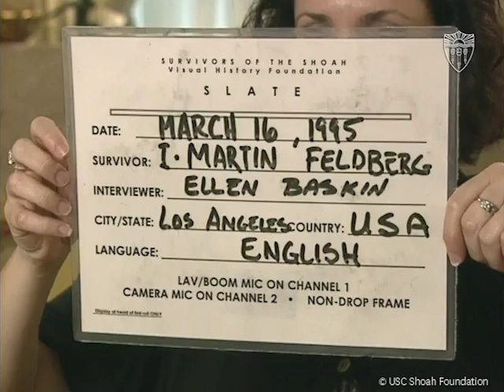Jewish Survivor Martin Feldberg Testimony | USC Shoah Foundation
This testimony by Jewish Holocaust survivor, Martin Feldberg, is from USC Shoah Foundation's Visual History Archive®, an online portal that allows users to search through and view more than 55,000 video testimonies of survivors and witnesses of genocide.